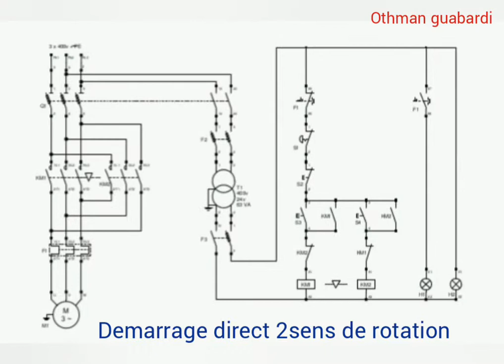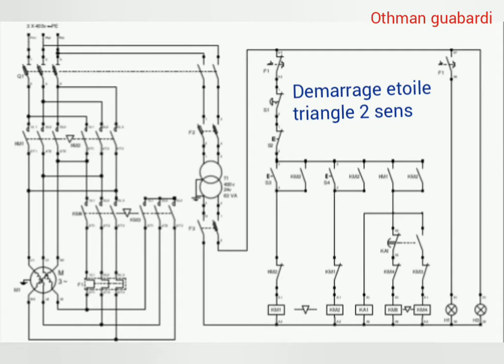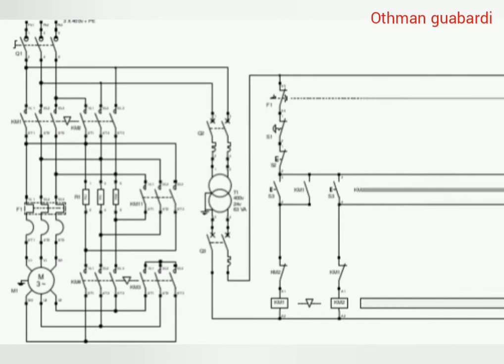Toutes_les schémas_de_démarrage_des_moteur_asynchrone#les_procédés_de_démarrage_des_moteur